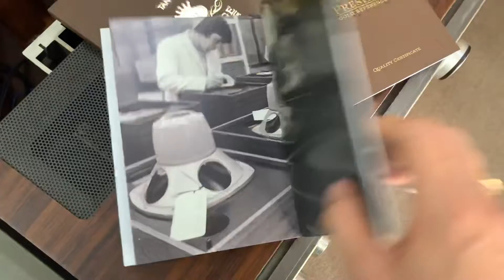Đập hộp loa Tannoy Turnberry GR mới tại shop Bá Hùng Audio